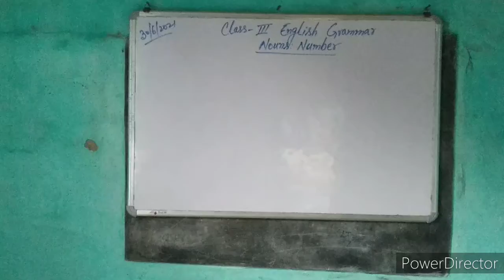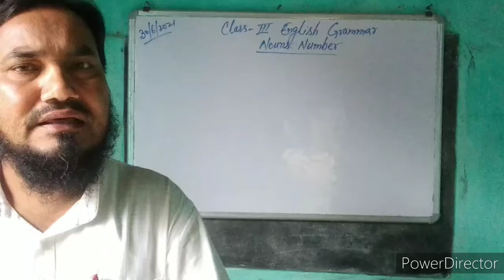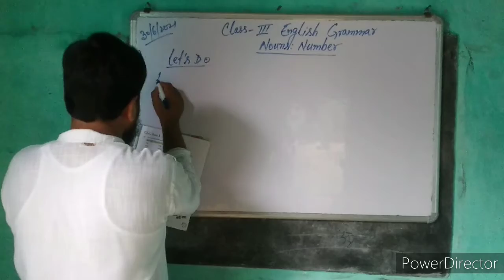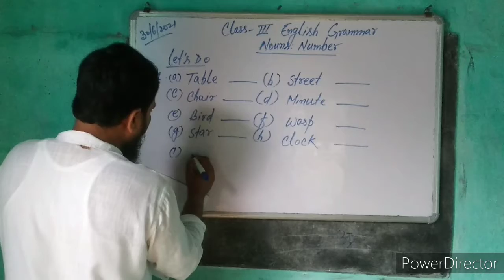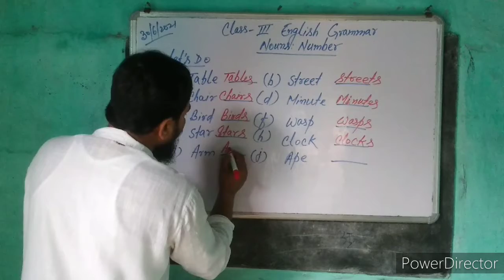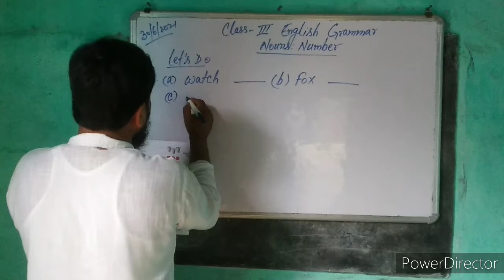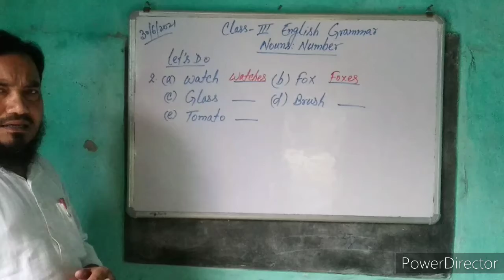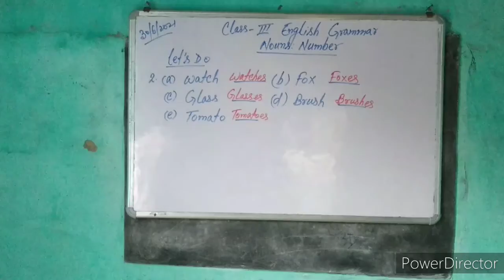Class 3 English Grammar Lesson 2 ( Nouns: Number) Answer of let's do Q.no-1,2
This video is for class 3 English Grammar Lesson 2 Nouns: Number Answer of let's do Q.no-1,2 from Basics of English Grammar.